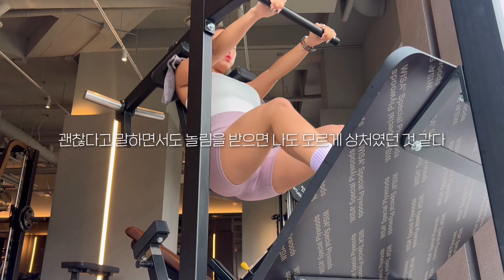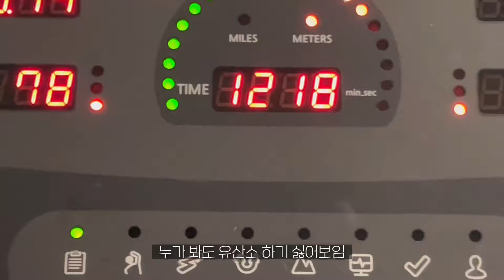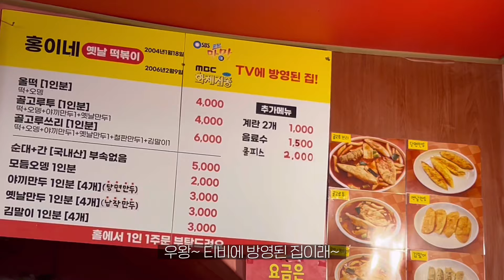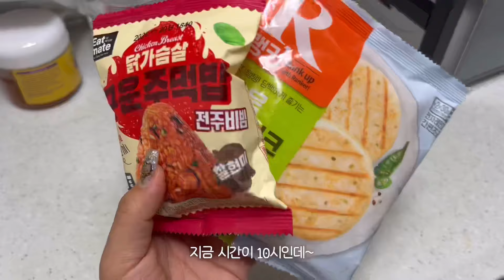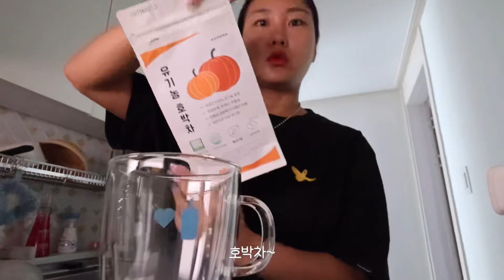일상이 곧 운동인 브이로그… 여러분 저, 결혼해요💍 (하체 + 상체루틴 | 콜드웜 | 아이렌작업실 수경케이스 | 여름 계곡 추천)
모니들 잘 있었죵~? 안녕하세욤…♡
사실 스토리에 미리 내년 봄쯤 결혼 생각중이라고 언급하고 감사하게도 많은 축하를 받았어요ㅠㅠ 흑 내가 결혼이라니~ (나… 아직 응애 아가인데ㅋ) 사실 결혼을 숨기고 싶지도 않고 숨길 필요도 없고! 결혼 준비하는 과정도 뭔가 여러분들께 도움이 되지 않을까하여… 틈틈이 또 영상으로 담아보려구요~! 결혼식도 라이브로 해달라는 말 왜 이렇게 웃기던지ㅋㅋ 슈퍼챗 쏴주시나욤? 아무튼! 운동만 하고…ㅋ 크게 변함 없는 일상이 오빠를 만나면서 조금 더 풍요로워진 것 같아요! 여러분들의 근황도 궁금허니… 댓글 달아주시면 답글 달러 갈게욤🏃‍♀️💨❤️

랭킹닭컴 신규가입 시 추천인 아이디